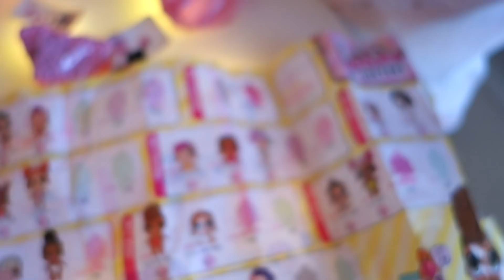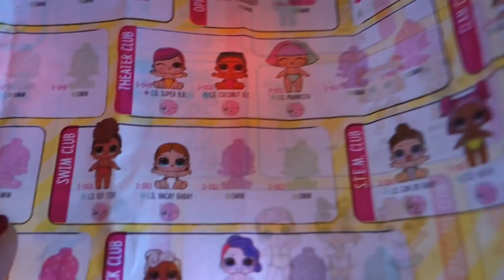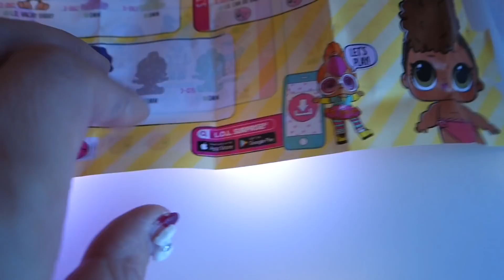LOL Surprise Series 3 lil Sister Happy Meal! McDonalds Happy Meal LOL Surprise Confetti Pop Revealed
Hi friends!  Today Sophie went to McDonalds for lunch and got a LOL Surprise series 3 lil sister in her Happy Meal!

Watch and see who she opened. Hint: its a sleeping baby

The LOL surprise series 3 lil sister is anew addition to the LOL surprise family with over 35 lil sisters to collect!  There are 4 new clubs, which are the swim club, S.T.E.M club, Sleepover club and the Rock Club.  There is one Rare and one Ultra rare lil sister int this wave 1.

We love to see your comments, so leave one below!

We are more active there and sometimes do random giveaways, so go follow us now!